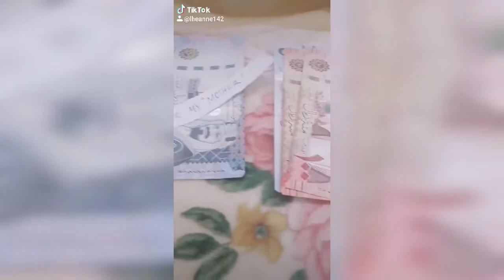Tiktok Compilation again and again